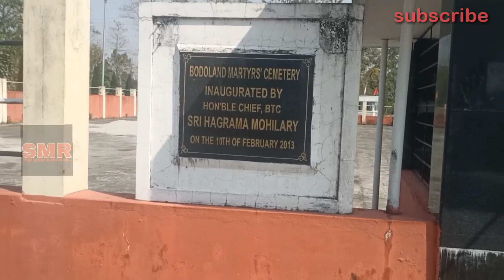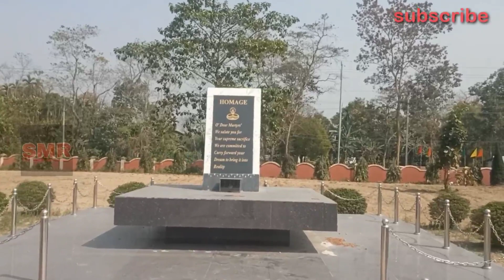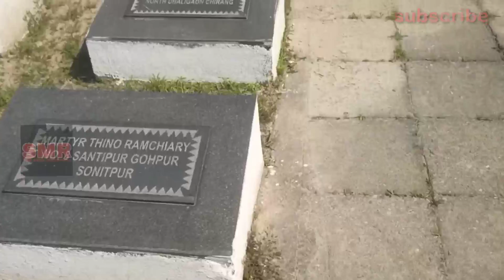Bodoland Separate State movement 1987 || Bodoland martyr's CEMENTERY in kokrajhar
Call Guide (Contact link)

SSC gd FINAL cut of marks 2021
SSC gd joining and call latter 2021
SSC gd training center details 2021
SSC gd training details 2021